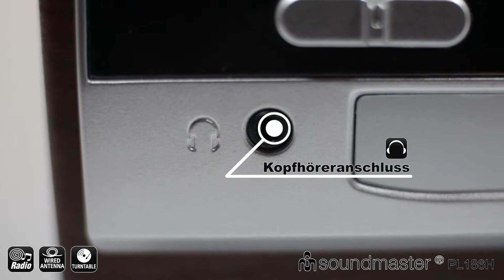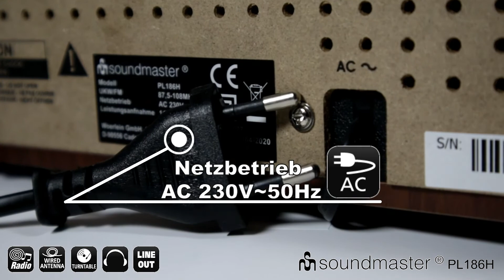soundmaster® PL186H / Nostalgisch, praktisch, gut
Video zu unserem soundmaster® PL186H

Technische Daten:
Plattenspieler mit UKW Stereoradio, eingebaute Lautsprecher

• Plattenspieler 33/45/78 UpM
• UKW-Stereo Radio
• 3,5 mm Kopfhöreranschluss
• RCA (Cinch) Audio Ausgang
• Eingebaute Stereo Lautsprecher
• Single/LP Adapter (inkl.)
• Netzbetrieb AC 230 V ~ 50 Hz